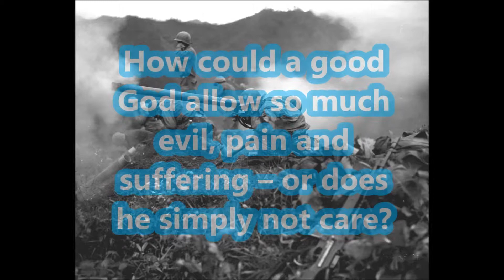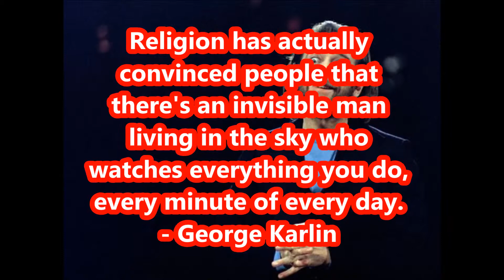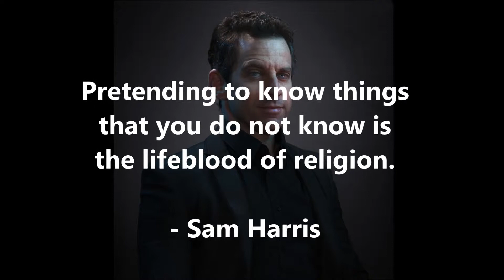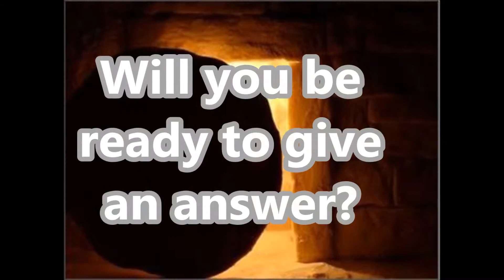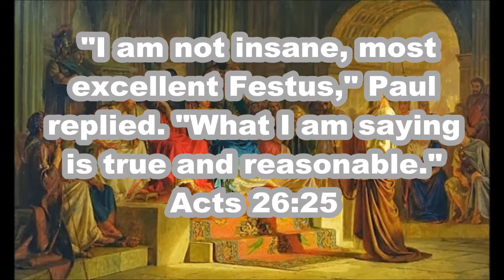Apologetics Questions Promo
This is a teaser video I've created for an upcoming series in an apologetics class at church